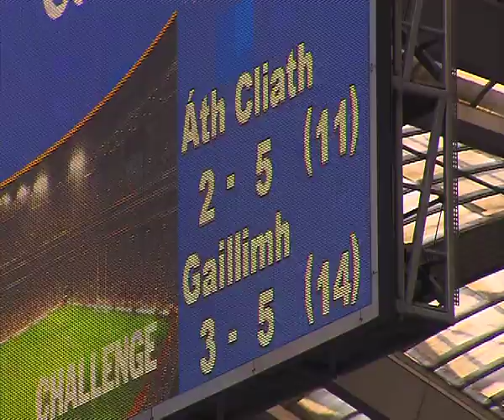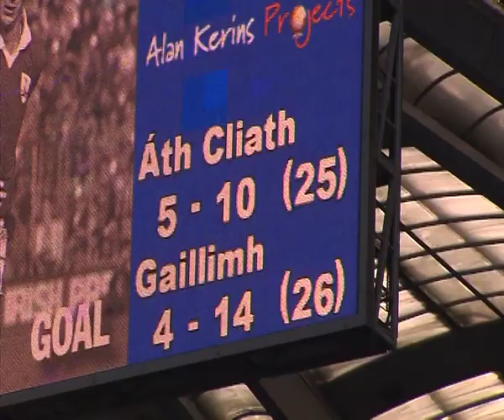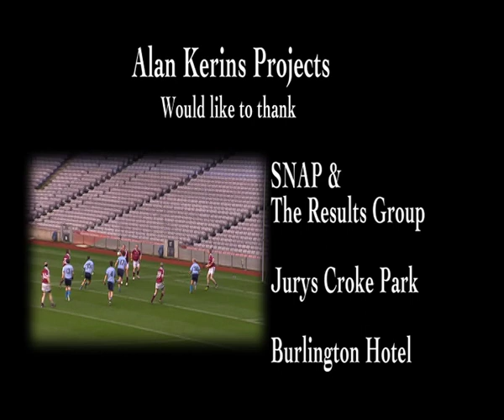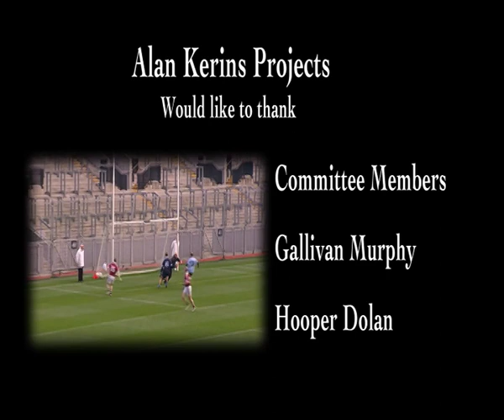Alan Kerins Projects Challenge Croke Park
Galway V Dublin.
Charity Match.
Alan Kerins Projects